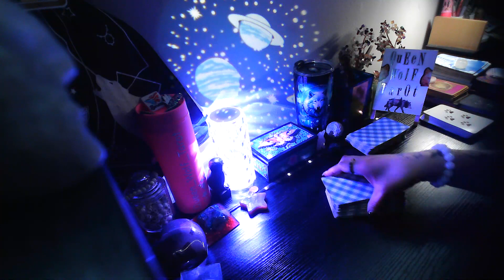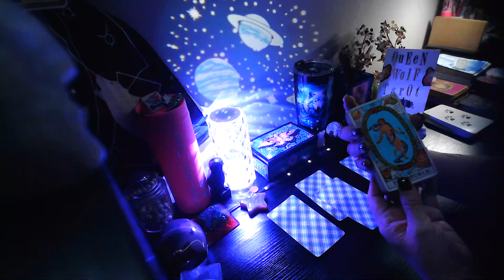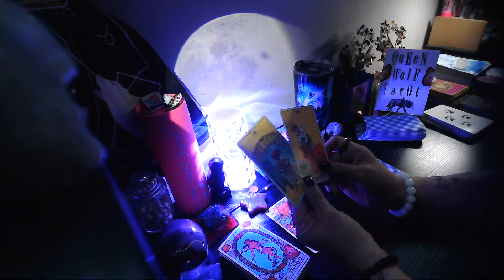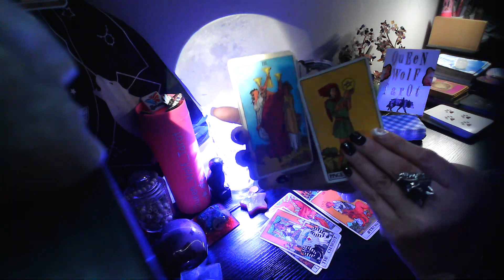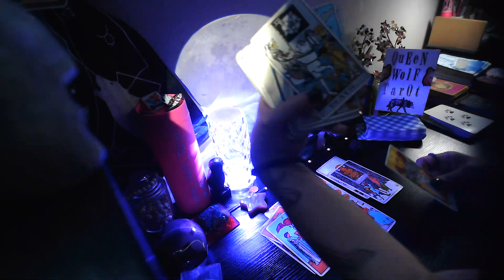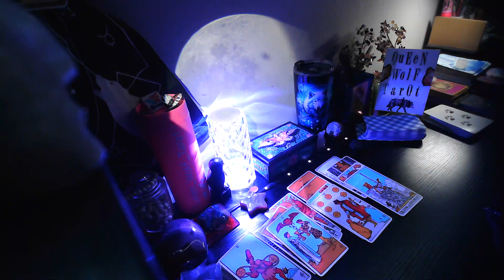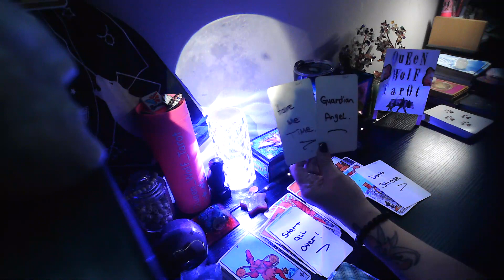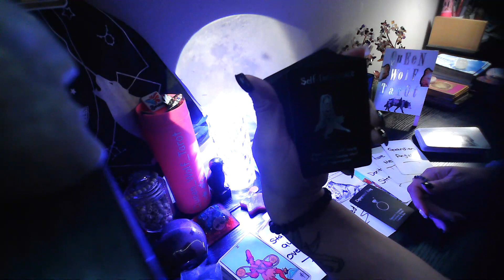"WOW, YOU'RE DONE"!! GENERAL WEEKLY TAROT CARDS READING.